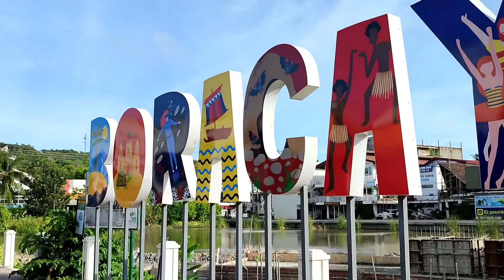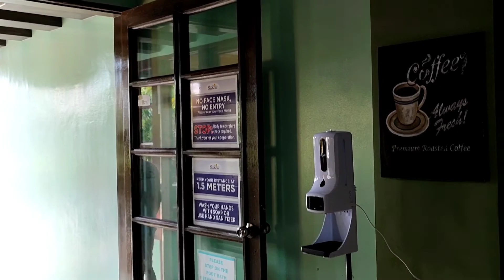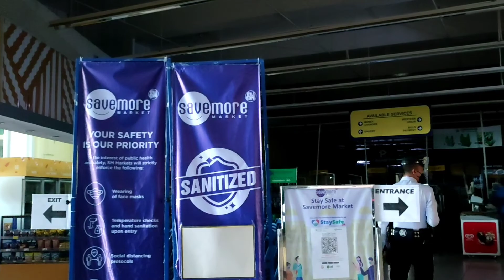Wetland park in Boracay and to City Mall